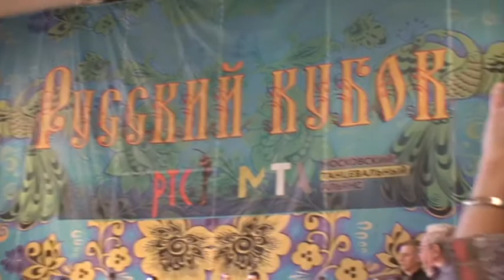Русский Кубок_16_чемпионат_РТС_Юв1_La